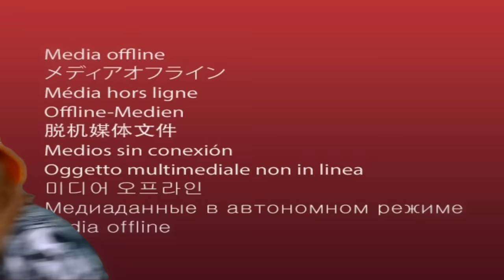Alice et Moi - Les gens sont cools (Clip officiel)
Mon nouveau single « Les gens sont cools » extrait de mon 1er album qui sortira début 2021 !

Réalisé par Alice et Moi
D.A : Amand Chevallier
Studio Manager : Alexis Hadefi
Make up : Ludivine François
Hair: Damien Lacoussade

Merci Julien Guerard, Lucien Pages communication, Station service, Darris, 2cool4schoolclothing, Studio Sony, Valentine Persyn